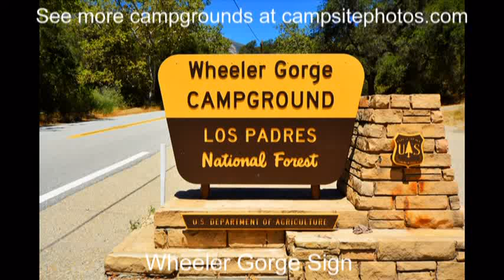Wheeler Gorge Campground, Los Padres National Forest, California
Sign up to get a text & email alert when a Wheeler Gorge campsite becomes available with Campsite Assist

Wheeler Gorge campground has 69 single-family campsites situated around Matilija Creek and surrounded by mountains in the Los Padres National Forest. There are also 6 double sites for larger groups.